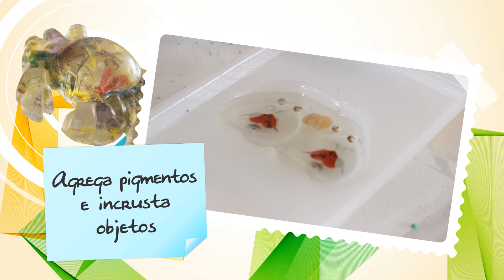Poliformas Plásticas TALLER DE ENCAPSULADOS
¿Buscas una forma fácil y rápida de emprender? Nuestro taller de encapsulados es para ti
GRATIS en la compra de tu material